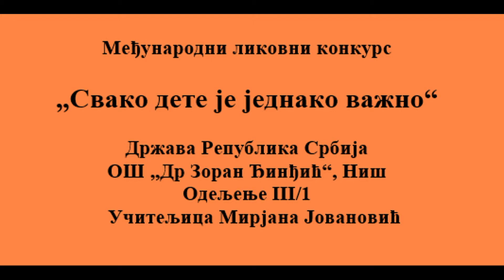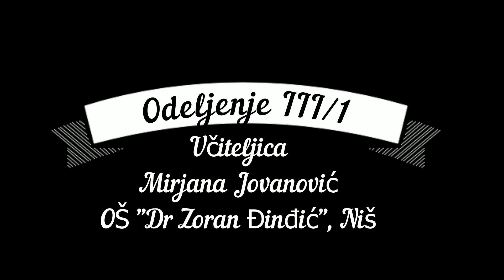Likovni radovi, "Svako dete je jednako važno", učenici III1, učiteljica Mirjana Jovanović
Učenici III/1 OŠ "Dr Zoran Đinđić" iz Niša učestvuju na MEĐUNARODNOM KONKURSU KULTURNOG STVARALAŠTVA "Svako dete je jednako važno" u kategoriji slikanja.
Učiteljica Mirjana Jovanović
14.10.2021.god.